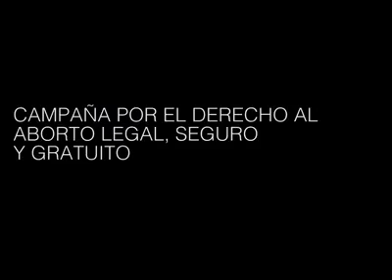NO AL ABORTO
En este breve video se recopilan 9 de los argumentos más comunes a favor del aborto, y como fueron refutados por personalidades de nuestra sociedad.